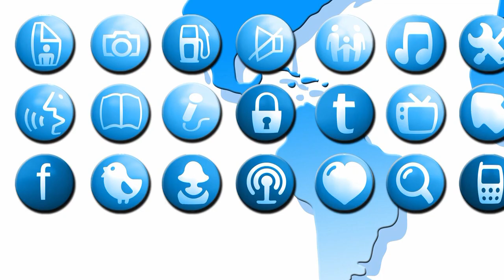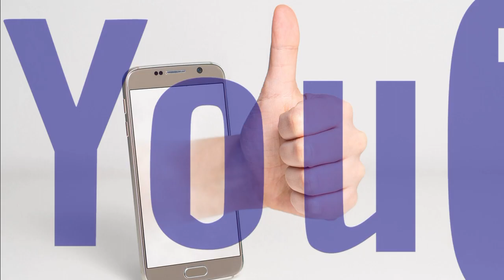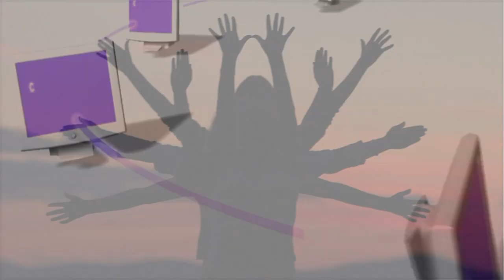Facebook LIKE ME! Pease!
Esta nueva forma de comunicación ha revolucionado por completo la manera en la que entendemos el mundo. De hecho, en algunos aspectos, hemos obtenido grandes ventajas respecto a épocas pasadas. Sin embargo, para algunas personas esto ha tenido un gran precio: el comienzo de la dictadura de los likes.
Y es que hoy en día, estamos más pendientes que nunca de que los demás nos hagan caso. Esto genera un gran malestar emocional en buena parte de la población.
Por ello, en este artículo hablaremos sobre los efectos negativos de esta dictadura de los likes.

Edición de Audio y Video por:
Cortesía de La mente es maravillosa
El secreto de "El poder de las "mentes millonarias"